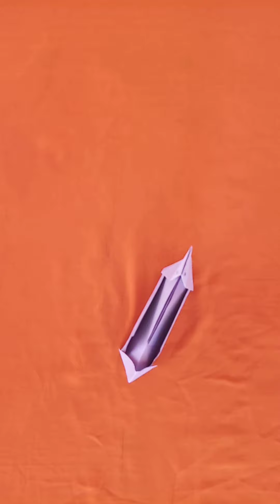Paper origami swan making